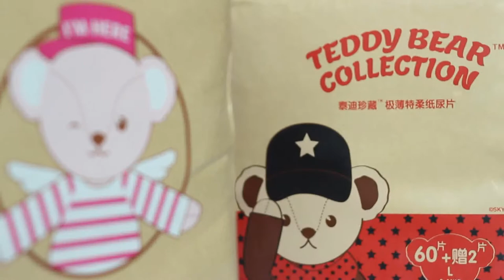Baby diapers with good Quality producted by Hebei Qunlang Import & Export Co.,Ltd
We can provide all kinds of diapers with different sizes. Five lines of equipment imported from Japan can produce 30 million pieces per month. Our main suppliers include Sumitomo, Sanyo Chemical Industries, 3M company etc.
     Independent germproof packing; organ waist design; Zero addition; Dry and breathable with 6D pearl surface; super strong water absorption with polymers imported from Japan.
     Our company has passed ISO9001 and SGS certification, so the quality and services can be guaranteed.